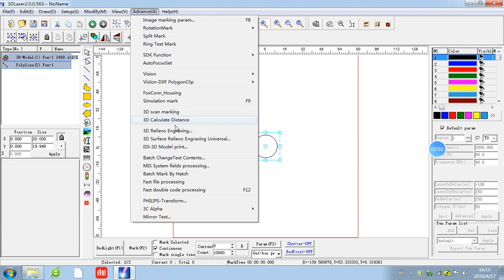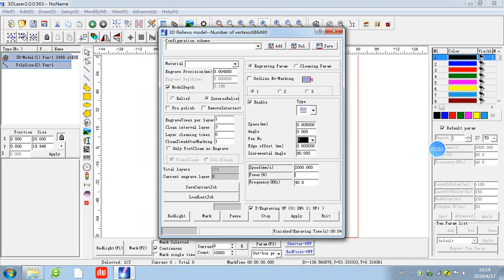3D Laser-Inverse relievo